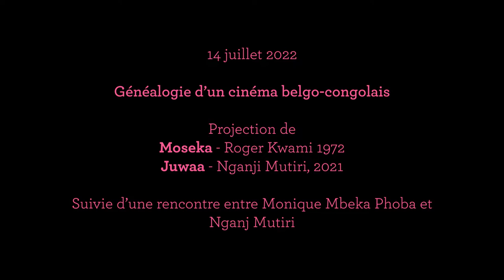The Act of Breathing: Généalogie d’un cinémabelgo-congolais 14.07.2022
Conversation entre  Monique Mbeka Phoba et le réalisateur, acteur, poête  Nganji Mutiri : "Toni Morrison dit : "Si vous pensez qu'un livre manque, écrivez-le vous-même." J'ai donc pris mes responsabilités. Sans me rendre compte qu'un film belgo-congolais n'avait pas été réalisé depuis longtemps.
Je comprends aussi que c'est presque un passage obligé de rester proche de ce que l'on connaît bien au premier film. Mais je n'ai pas envie de remplir la case diversité. Juwaa n'est pas une leçon d'histoire, mais une histoire singulière. Amani et Riziki sont Amani et Riziki, ils ne représentent pas tous les Congolais. Ils ne le peuvent pas non plus. Ce que je crois et pense n'est pas ce que ma sœur croit et pense, bien que nous ayons grandi ensemble. Il existe déjà de grandes différences entre frères et sœurs au sein d'une même famille, alors pourquoi mettre tout un peuple dans le même sac ? Parce qu'il y a un manque de représentation et de diversité dans le cinéma et la télévision, cela se produit encore. Dommage, car dans une salle de cinéma, en compagnie de personnes que vous ne connaissez pas, vous pouvez être profondément ému par des personnages iraniens, coréens, français ou belges dont la religion, la culture, la couleur de peau ou les préférences sexuelles sont complètement différentes. C'est la magie du cinéma.” Nganji Mutiri dans BRUZZ.

The Act of Breathing offers a retrospective of 26  films selected by Monique Mbeka Phoba (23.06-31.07)  and the exhibition of 10 in-situ works of art at the Asiat military base in Vilvoorde. At the same time, three other artists will meet in the 'Europa' space of Bozar in Brussels, at the exit of the CINEMATEK movie theatres. Orchestrating the narrative of the project are curators Sorana Munsya and Evelyn Simons.

Living Traces, a bridging project between Kinshasa and Brussels, is articulated around various multidisciplinary artistic proposals that will be held between the two capitals between March 2022 and March 2023. The project reflects the desire of KANAL-Centre Pompidou to broaden people's perception by inviting them to discover the artistic diversity of the Congolese, Belgian and Belgian-Congolese communities.